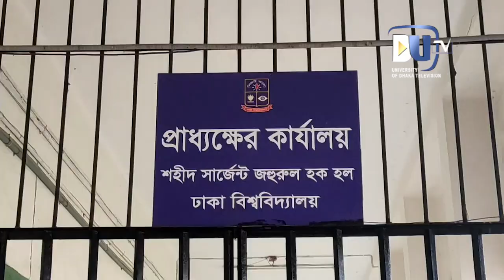জহুরুল হক হলের গ্রামীণ পরিবেশ | DU Hall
ঢাকা বিশ্ববিদ্যালয়ের শহীদ সার্জেন্ট জহুরুল হক আবাসিক হলে দেখা মেলে এক মনোরম গ্রামীণ পরিবেশের।